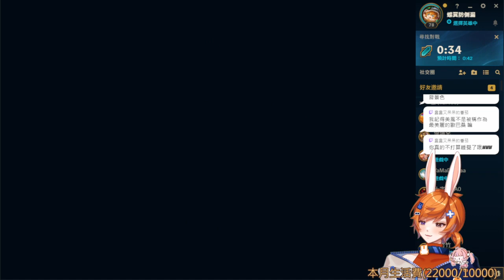【繁星】久違的LOL 2023 10 21